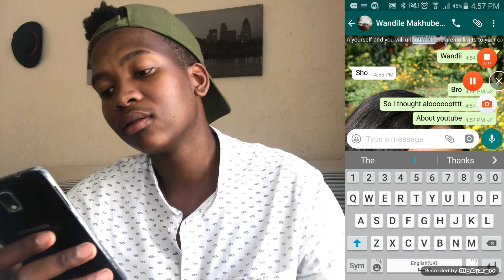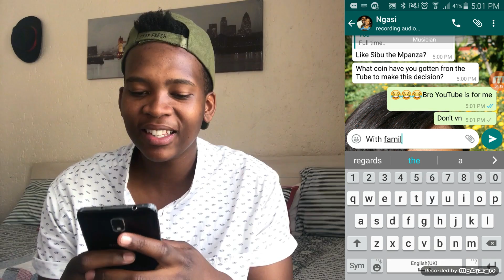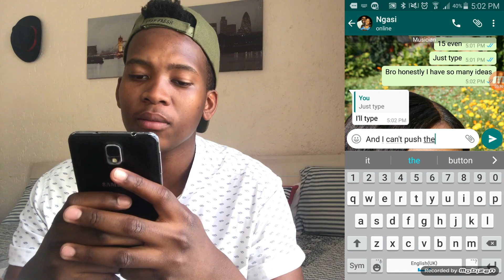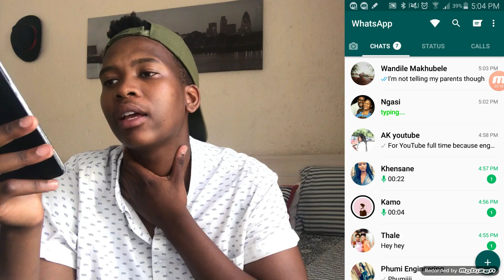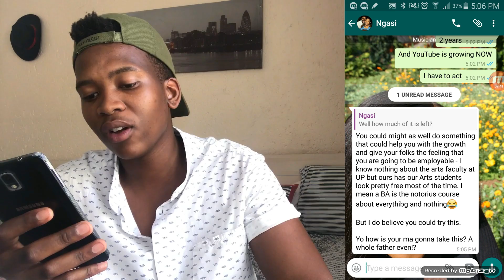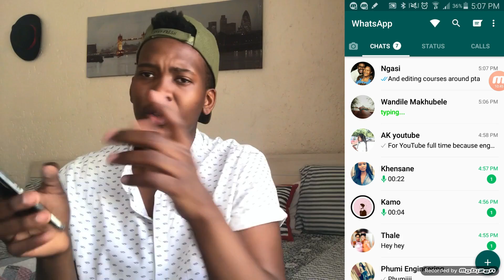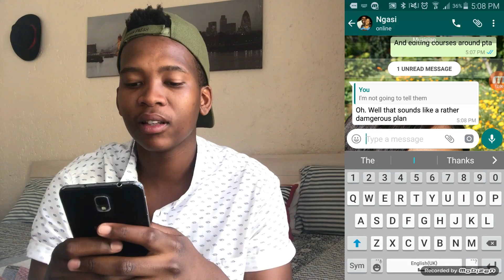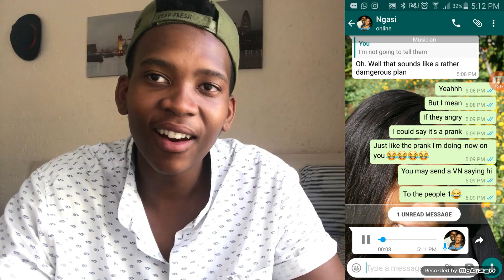WHY I AM DROPPING OUT OF UNIVERSITY FOR YOUTUBE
Hey guys many of you have been asking why i dropped out of university/college to do youtube full time.. I hope this video helps! I am trying to change the game in the youtubeza space and being a south african youtuber, I feel like its time we push through and do the damn things!

Be sure to also check out @isaactrappo97sa_ on instagram  I used his FIRE music in this video!!!